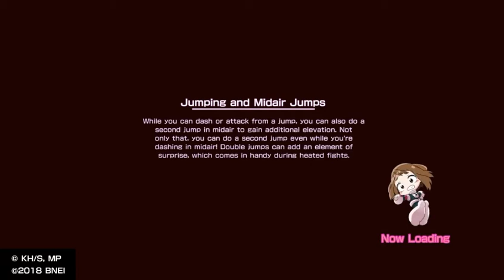My Hero One's Justice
doing missions for new clothes